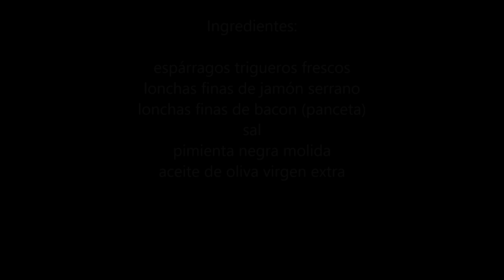Espárragos al horno con jamón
Batidora de varillas para bizcochos y pan Espárragos al horno con jamón. Receta para preparar paso a paso unos espárragos trigueros frescos envueltos en lonchas de jamon y bacon. Te enseño las dos versiones que puedes presentar combinadas. Sírvelos como entrante en tus aperitivos o como tapa. Cuando los espárragos no estén de temporada, puedes hacerlo en la sartén con espárragos de conserva.
Con esta receta tan apetitosa, seguro que todos se animan a comer verduras.

300 g de arroz vaporizado
250 g de langostinos pelados
250 g de espárragos
75 g de jamón serrano
3 huevos
aceite de oliva virgen extra
sal